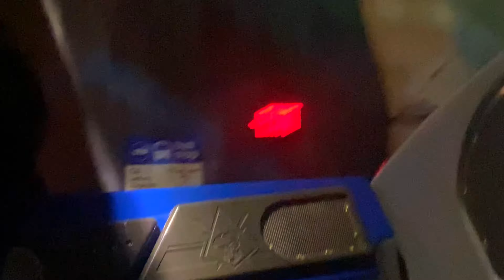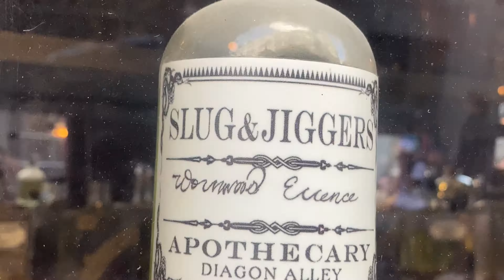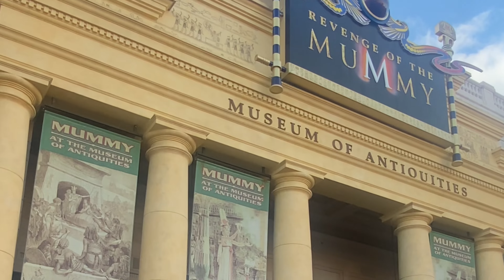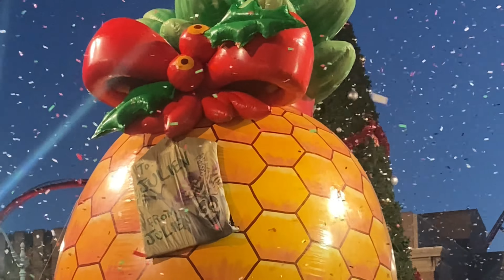I visited Universal Studios Florida!!